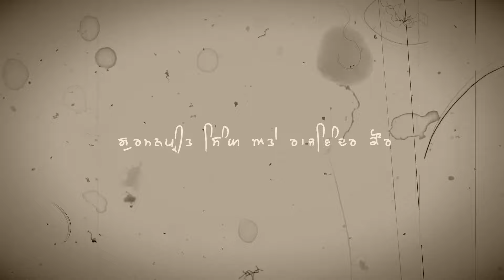PREE WEDDING ON 💕GURMANPREET & 💕RAJWINDER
Content Copyright By JASS STUDIO BHINDER
Any FAMILY, BUSINESS, POLITICAL, RELIGIOUS & SPORTS event such as Kabaddi, Football, Cricket can be webcasted live on OUR CHANNEL'S The Events are available to audiences worldwide.